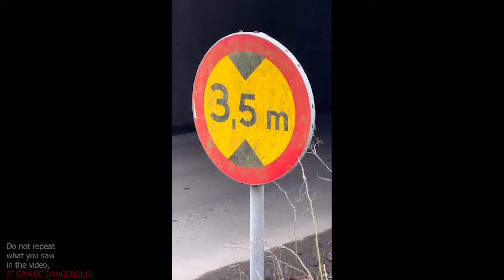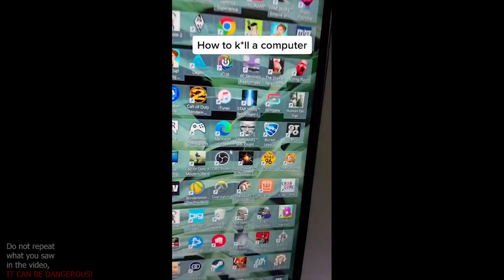UNUSUAL VIDEOS, if ylyl v151